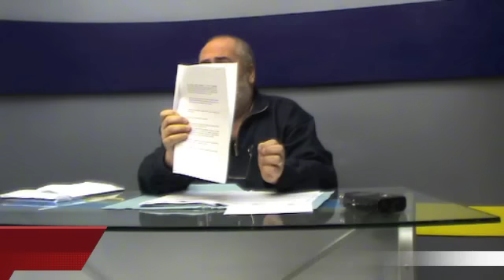spolitu - futuro praia conferenza stampa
L'attacco ai quattro candidati alle Primarie